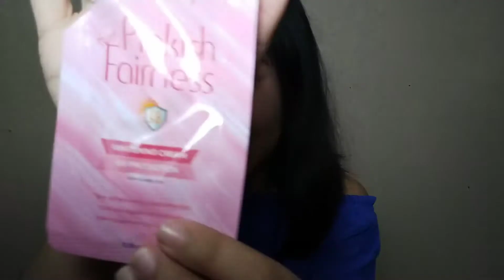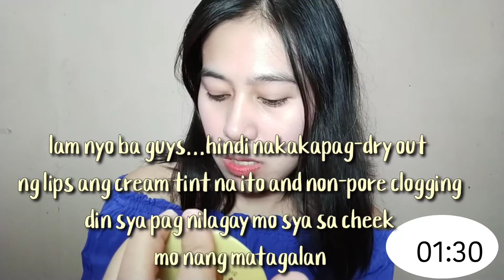My 5-Minute No Make-up Look Vlog | A Challenge to Myself | Featuring Skin Magical products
Grabe 😂 kinabahan ako...iniisip ko kung keri ko nga ba ang 5 minutes lng na pag-aayos 🤣 coz Mom scolds me in the morning everytime I go down late or my brother would knock at my door and then starts the engine to give me a signal that we're about to leave home, hahaha!

I hope you enjoy watching my vlog 😍
If you like it, just leave a thumbs-up 👍